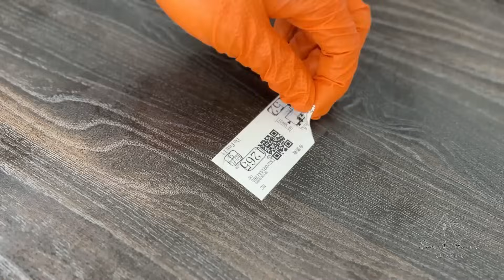The customer has requested us to finish the cleaning within 3 hours. | CLEANING MOTIVATION👌